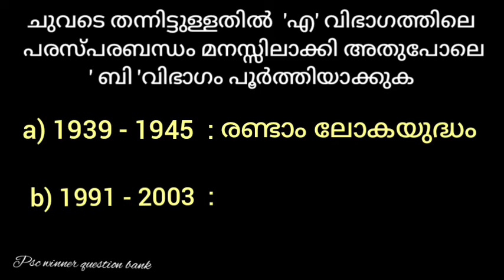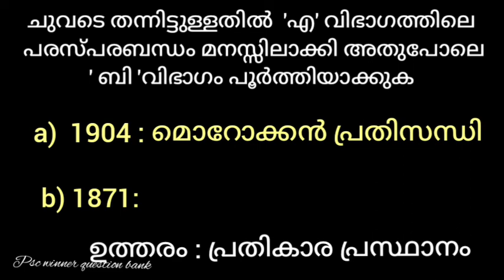/scert social science mock test#ldc#lgs /psc winner question bank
ഇന്ത്യ- സാമ്പത്തിക ഭൂമിശാസ്ത്രം , വൈവിധ്യങ്ങളുടെ ഇന്ത്യ
 പാഠപുസ്തകചോദ്യങ്ങൾ

ലോക വിപ്ലവങ്ങൾ 👇 (History/ ചരിത്രം)

Geography ( ഭൂമിശാസ്ത്രം)

" വൈവിധ്യങ്ങളുടെ ഇന്ത്യ"  👇
( ഉത്തരപർവത മേഖല, ഉപദ്വീപിയ പീഠഭൂമി, തീരപ്രദേശങ്ങൾ)

"  കാറ്റിന്റെ  ഉറവിടം തേടി " 👇
( ആഗോള മർദ്ദമേഖലകൾ, അന്തരീക്ഷ മർദ്ദം, പ്രാദേശിക വാതങ്ങൾ)